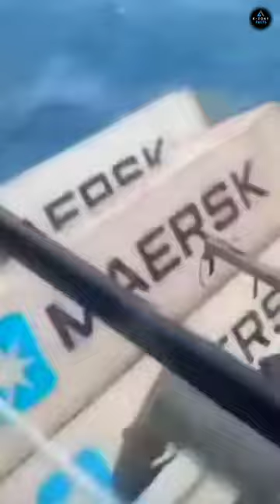समुद्र में गिरे Container का क्या किया जाता है ? by k-zone facts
Notice :- dear copyright owner if I have used any of your video or photo by mistake then please do not give copyright strike to me but contact me on my Instagram or main me Friends please support me so that I am your best facts for you